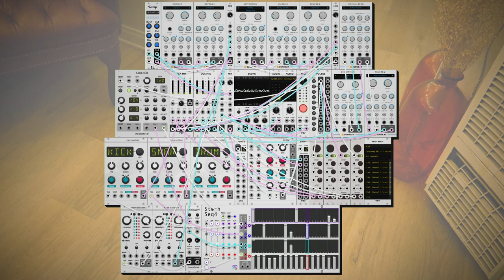dawn bree - picking up the pieces (modular synth ambient)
some nice warm guitar over some fairly classic indie-y percussion today. can you tell that i've been listening to too much girl in red from the percussion today, haha. i absolutely love the drums on a bunch of her songs, so it is certainly time for me to start trying to utilize small parts here and there. its really cool how influences in music can come together in tiny ways like that.

im really happy with how far ive come with putting together drum parts. the big learning that ive had is mostly just that different percussion instruments have different loop sizes, some things work on a single measure loop, whereas other things should only come in every four or eight measures. the second big learning is that there should be a small amount of variance between loops, but really watch out as its easy to do too much variance and the drum feeling is lost. last learning that is probably most important is that a lot of the time percussion is what is leading us forward in the song, its important to have signposts at the end of sections with some kind of drum fill or something to lead us forward into the next thing. these ideas are mostly from your typical indie type song and definitely have a lot of room to explore within and outside of. i think its important to try to understand the way that everyone else is doing stuff so i can give context to what differences i'm trying to put together.

not using any 1v/oct type cv today, just the loops and tuned percussion so the harmonic structure comes from the little melody line i wrote on the acoustic. i didn't even figure out the progression until just now but its a I-iii-vi-iii, which makes sense why my ear gravitated towards it now, ive used those chords togther before a bunch of times. i love the process of playing around with random chord shapes and combinations, i usually end up in pretty much the same place, but with a different perspective, like walking the same path at a different time in the day. anyways i hope you like this one, let me know what you think! :)